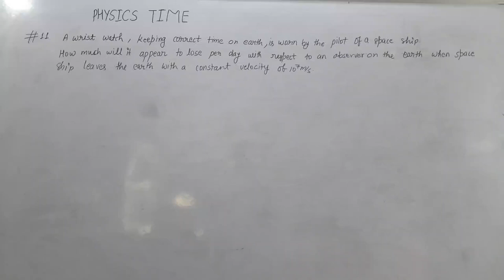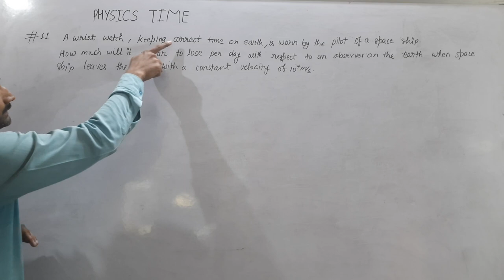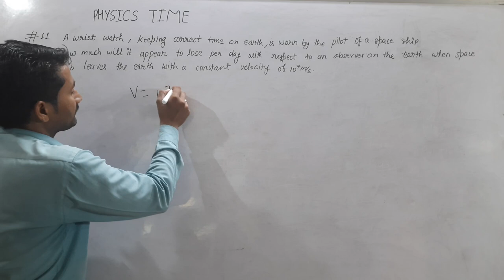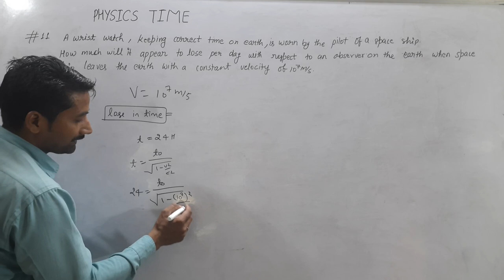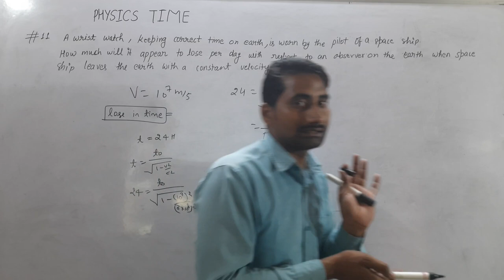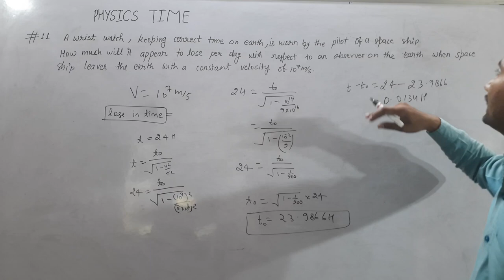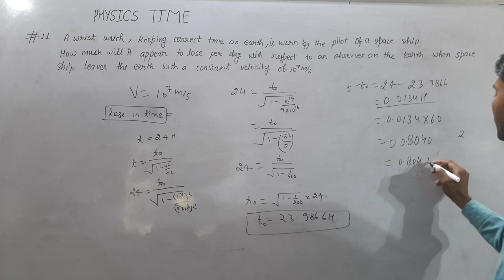11A wrist watch, keeping correct time on earth, is worn by the pilot of a space ship. How much...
11A wrist watch, keeping correct time on earth, is worn by the pilot of a space ship. How much will it appear to lose per day with respect to an observer on the earth when space ship leaves the earth with a constant velocity of 10⁷ m/s.

Physics Time के यूट्यूब चैनल पर B.Sc. - 1 , 2 & 3rd फिजिक्स से रिलेटेड सभी प्रकार के प्रॉब्लम तथा वीडियो लेक्चर प्रोवाइड है आप  यूट्यूब चैनल पर जाकर देख सकते हैं जो कि एक विश्वसनीय और authentic knowledge देता है
जिसका link भी नीचे दिया गया है👇👇👇👇👇👇👇

B.Sc-3

physics Time
physics time
physics time anjani